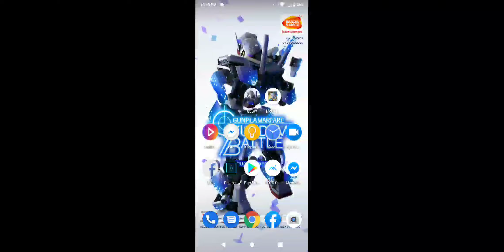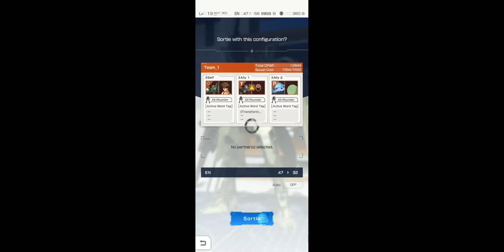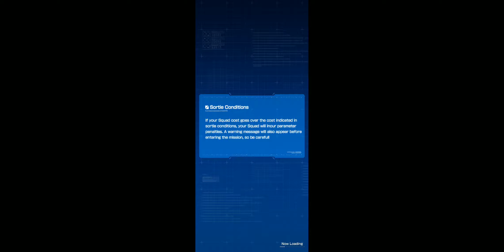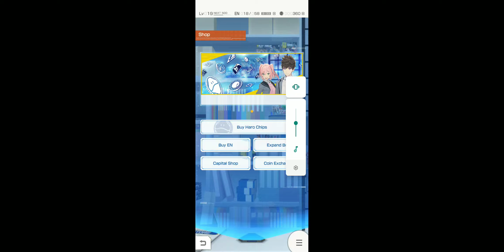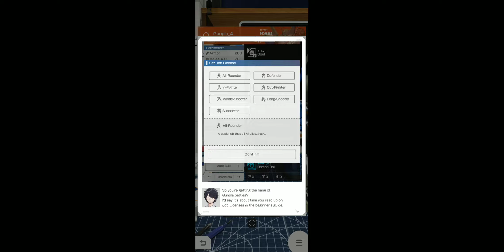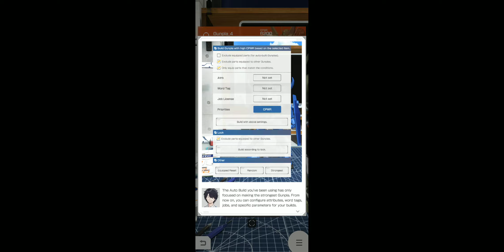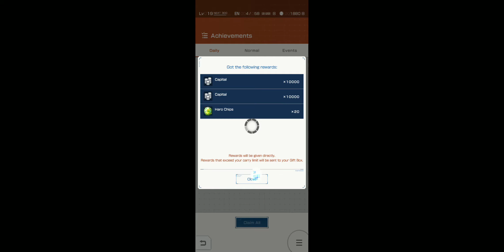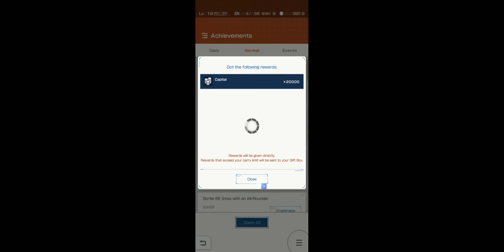GUNDAM BATTLE WARFARE GAMEPLAY PART 7